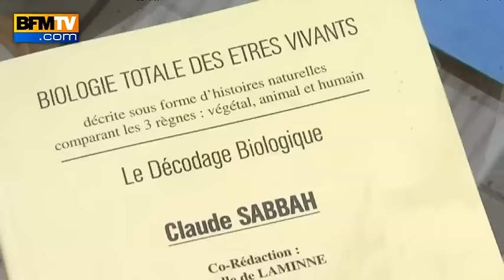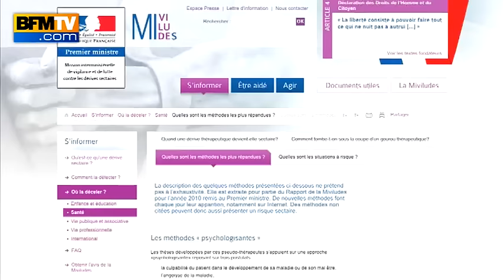Les dérives sectaires dans le secteur de la santé suscitent de plus en plus d’inquiétudes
L'an dernier, un millier de plaintes ont été enregistrées contre des dérives sectaires menées par des gourous promettant de guérir du cancer sans effort. C'est le cas de Claude Sabbah, qui a été condamné à 2 ans de prison ferme et 30 000 euros d'amende. Ces thérapeutes auto-proclamés et préconisant la médecine douce inquiètent la Miviludes, l'organisme qui lutte contre ces sectes. Selon son dernier rapport, le nombre de plaintes liées à des dérives de ce genre ont doublé en trois ans.